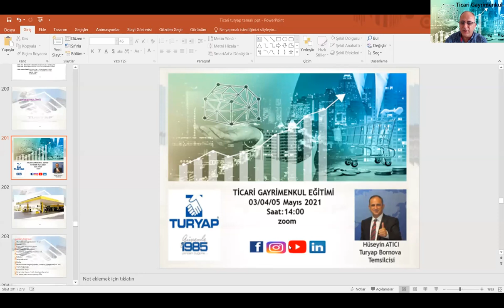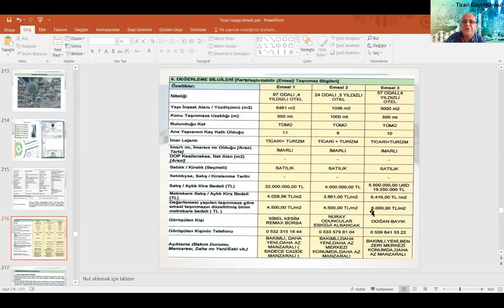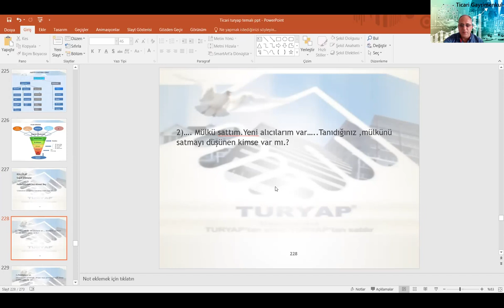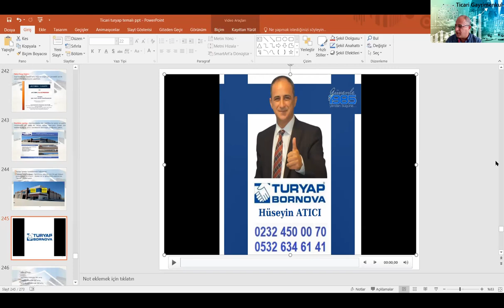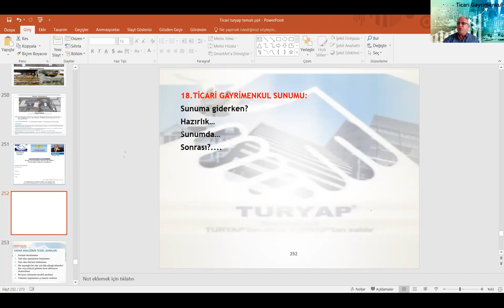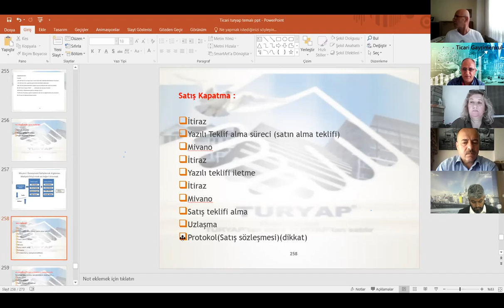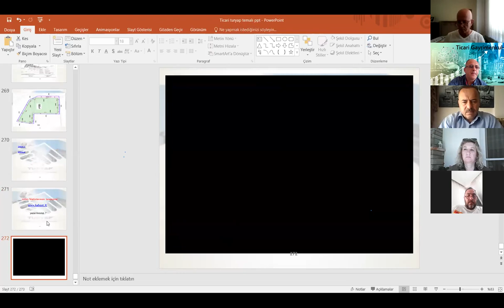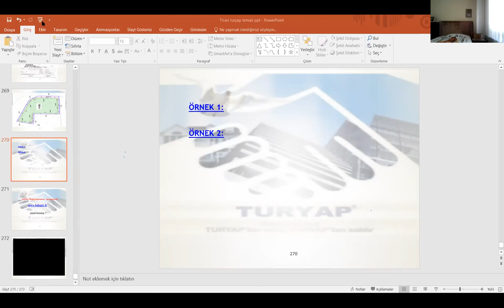Ticari Gayrimenkul 3 Hüseyin ATICI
Turyap Genel Müdürlüğü tarafından düzenlenen 17 günlük kapanma eğitimlerinden Ticari geyriemnkul eğitiminin 3. gün notları

Emlakta Tecrübe ve Güven!